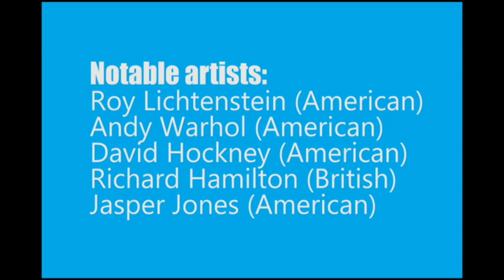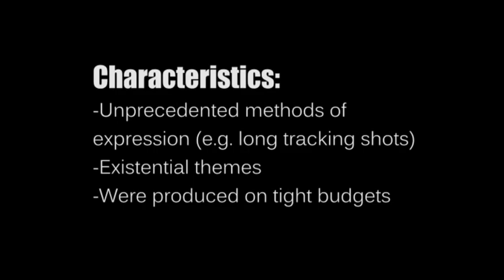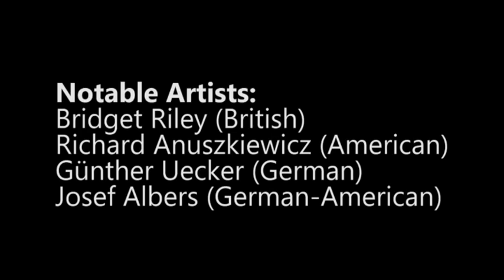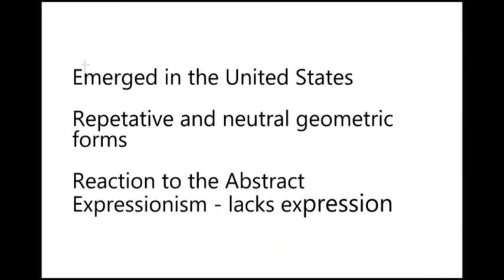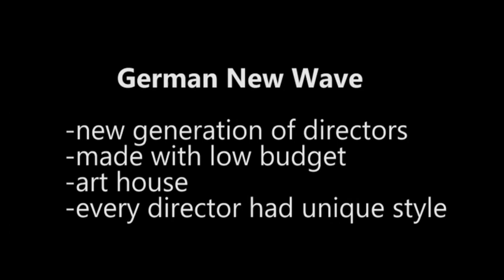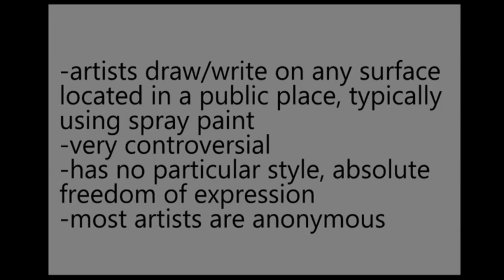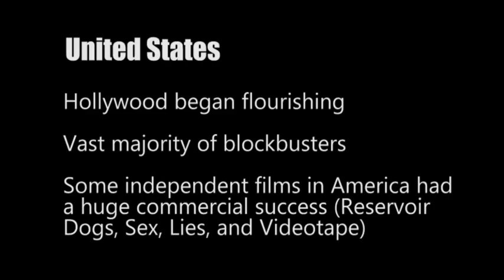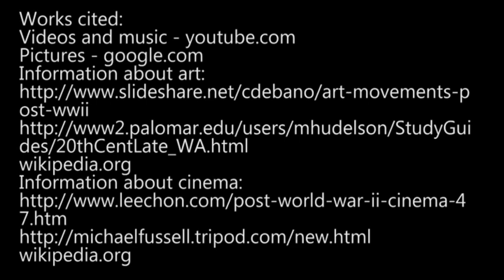The Development of Post World War II Art